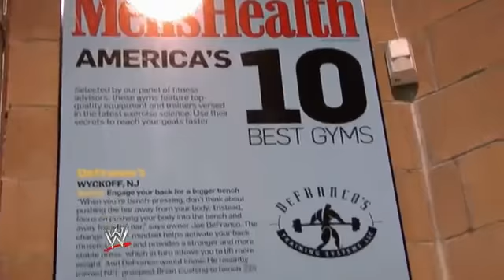Training Triple H before WrestleMania 28.flv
Triple H Traning For Wrestlemania 28
تدريبات \ تمرينات تريبل اتش